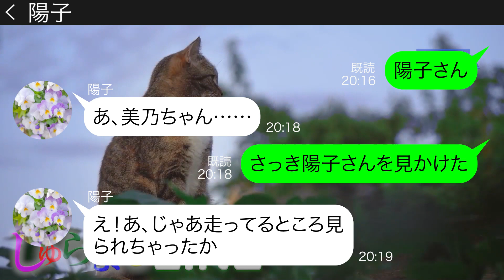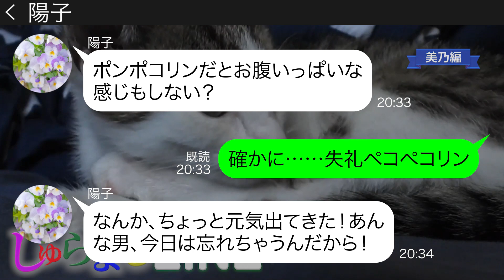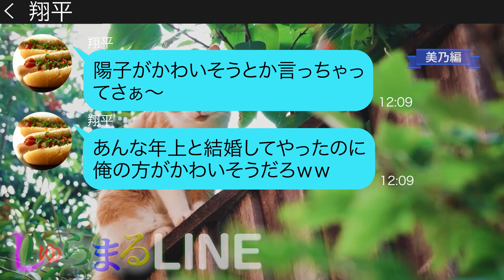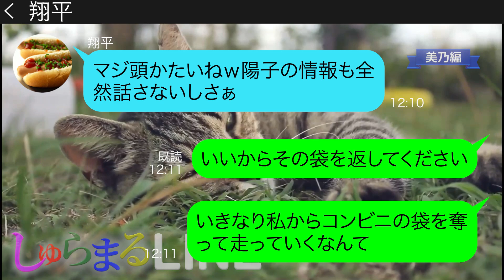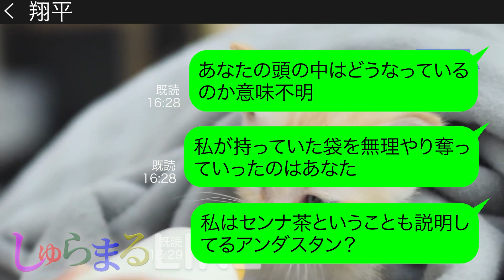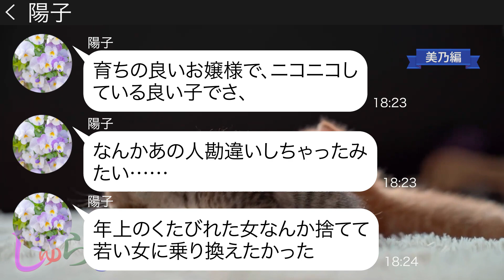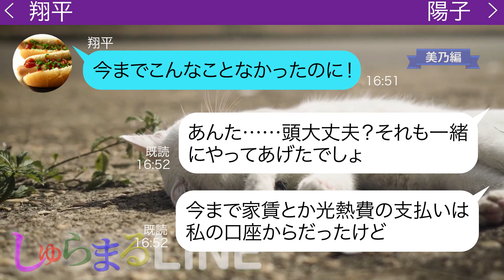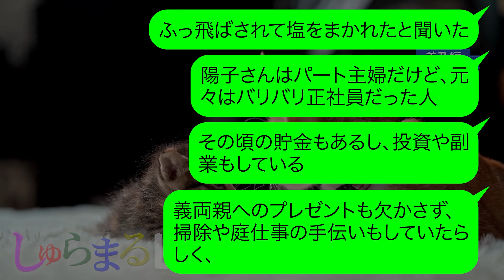35歳の誕生日に高級フレンチを予約してくれた夫に裏切られたママ友【LINE】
●登場人物●
美乃→食べるの大好き２７歳の派遣社員
陽子→美乃の友人 ３５歳のパート主婦
翔平→陽子の夫 ２７歳

動画の担当声優は✨ 米乃めめ ✨さまです！

◆目次◆
0:00 chapter1
0:35 chapter2
2:29 chapter3
4:30 chapter4
6:12 chapter5
8:14 chapter6
10:10 chapter6
11:37 その後